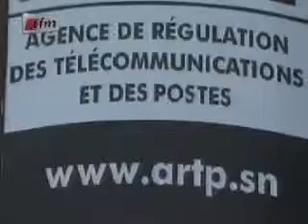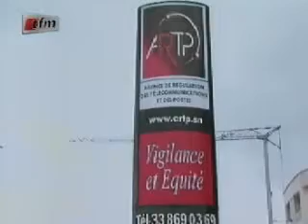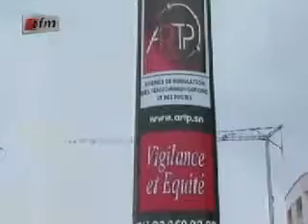Li Ci Penc Mi - 15 Mai 2012 - Partie 2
JT du 15 Mai 2012 en wolof